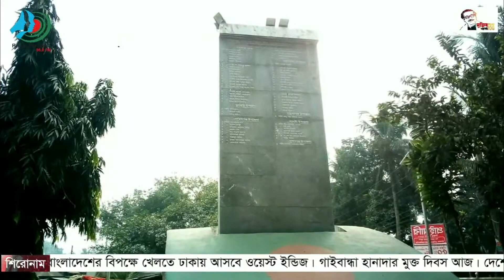গাইবান্ধা হানাদার মুক্ত দিবস আজ । Radio Sarabela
গাইবান্ধা হানাদার মুক্ত দিবস আজ (সোমবার)। একাত্তরের এই দিনে কোম্পানি কমান্ডার বীর প্রতীক মাহবুব এলাহী রঞ্জুর নেতৃত্বে মুক্তিযোদ্ধাদের একটি দল ফুলছড়ির কালা সোনার চর থেকে বালাসী ঘাট হয়ে গাইবান্ধা শহরে প্রবেশ করে। তাদের আসার সংবাদ পেয়ে আগেই গাইবান্ধা শাহ্ আব্দুল হামিদ স্টেডিয়ামে অবস্থিত পাক সেনা ক্যাম্পের সৈনিকরা রংপুর ক্যান্টনমেন্টের উদ্দেশে পালিয়ে যায়। লাল সবুজের পতাকা প্রতিষ্ঠিত হয় এ অঞ্চলে। দীর্ঘ নয় মাস রক্তক্ষয়ী যুদ্ধের পর স্বাধীন হয় গাইবান্ধা।

এদিকে,
‘সন্ত্রাসবাদ, জঙ্গীবাদ নিপাত যাক, মুক্তিযুদ্ধের চেতনা প্রতিষ্ঠা করতে হবে’ শ্লোগানে গাইবান্ধায় হানাদার মুক্ত দিবস উদযাপন করা হয়েছে। আজ (সোমবার) দুপুর ১২টায় দিবসটি উপলক্ষে এক আলোচনা সভার আয়োজন করে গাইবান্ধা হানাদার মুক্ত দিবস উদযাপন কমিটি। কমিটির সমন্বয়ক বীর মুক্তিযোদ্ধা মাহমুদুল হক শাহজাদার সভাপতিত্বে এতে প্রধান অতিথির বক্তব্য রাখেন-জেলা প্রশাসক মো. আবদুল মতিন। বিশেষ অতিথির বক্তব্য রাখেন-পুলিশ সুপার মুহাম্মদ তৌহিদুল ইসলাম। এসময় বীর মুক্তিযোদ্ধাদের জন্য পৃথক মঞ্চ তৈরিসহ সবধরণের সুযোগ-সুবিধা দেয়ার আশ্বাস দেন জেলা প্রশাসক।